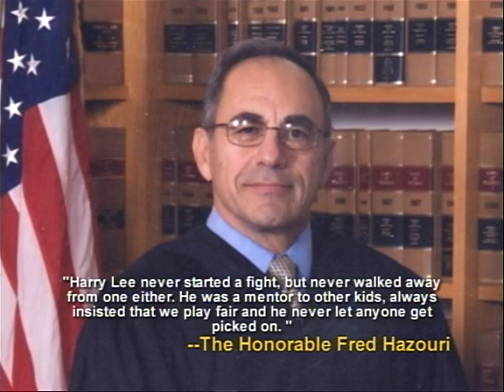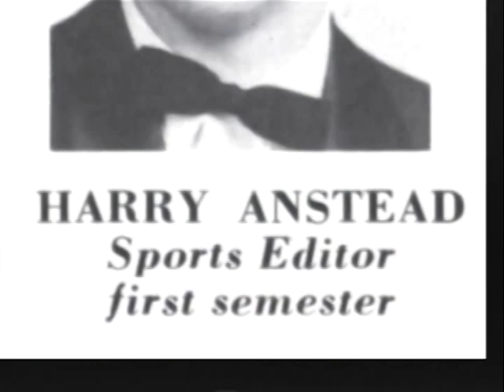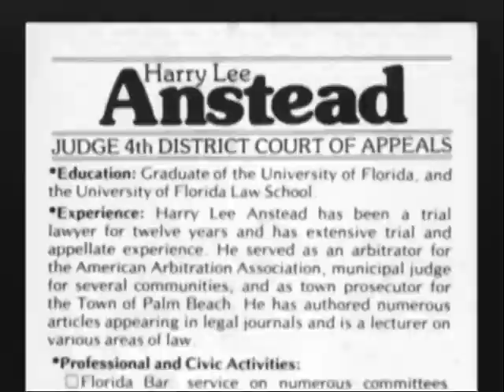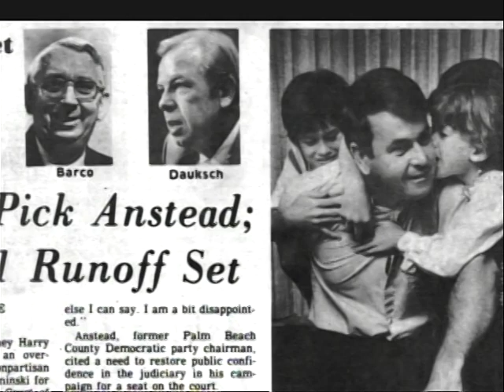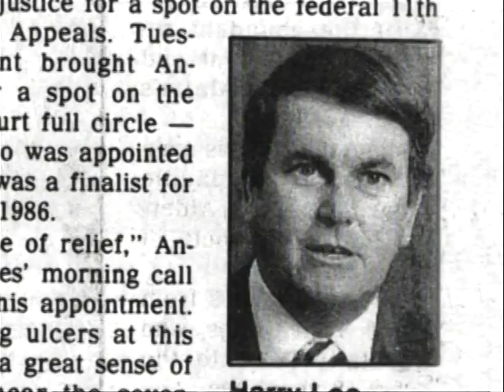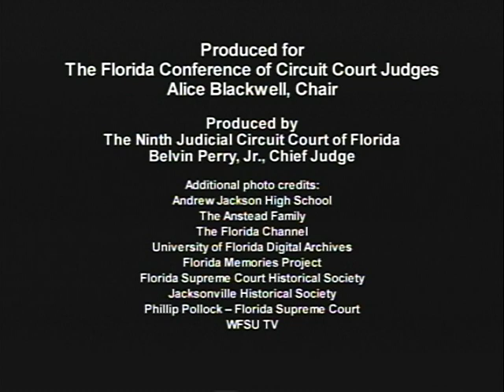Justice Harry Lee Anstead Tribute Florida Supreme Court 2008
Retirement of Florida Supreme Court Justice Harry Lee Anstead after 31 years on the bench. Elected to the Fourth District Court of Appeal and appointed by Lawton Chiles to the Florida Supreme Court.